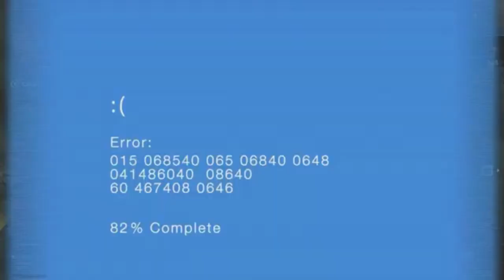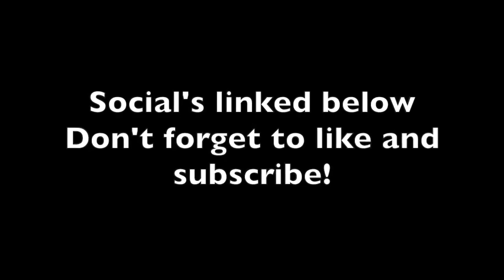Haunting of verdansk stuck at hills